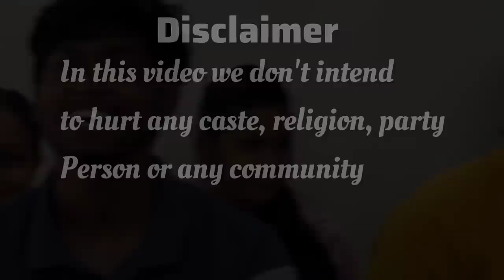Parliamentary Debate | Parliament debates in English | Spoken English class in Lucknow | WellTalk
📍shop no C1, beside Novelty Cinema , Tunday Tower,  Kapoorthla , Aliganj, Lucknow, Uttar Pradesh India